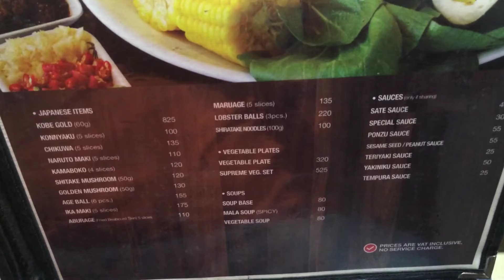Thousand Cranes Shabu Shabu Greenbelt 3 Ayala Center Makati by HourPhilippines.com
Thousand Cranes Shabu Shabu Greenbelt 3 Ayala Center Makati. One of our favorite shabu shabu restaurants in Manila. They have a special dipping sauce with egg, sate, garlic and spring onions.  Highly recommended are their lamb and angus beef sets.

Cheers,